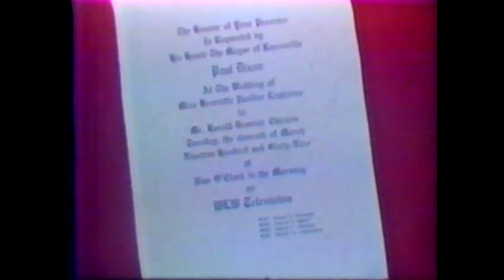AVCO Broadcasting Corporation (1969)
From "The Paul Dixon Show"

Thanks to Squid Boxer.